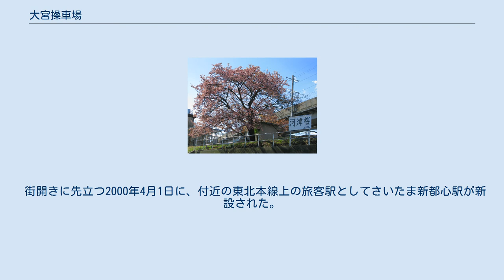大宮操車場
大宮操車場入口（2012年3月） 大宮操車場（おおみやそうしゃじょう）は、埼玉県さいたま市大宮区にある東日本旅客鉄道（JR東日本）の操車場。
東北本線所属。
 東北本線の与野駅 - 大宮駅間の東北貨物線上に設置されており、武蔵野線貨物支線（大宮支線）や高崎線の、貨物列車運行上の分岐点として機能している。
 大宮駅からは南へ離れており、与野駅からさいたま新都心駅にかけて、京浜東北線と東北本線旅客線の西側に拡がっている。
武蔵野線大宮支線（複線・地下）は北浦和駅と与野駅の間で、東北貨物線上下線の間に出て操車場につながる。
さいたま新都心駅に隣接して、上り本線、上り待機線3本、中線2本、下り本線、下り待機線4本が並んでいる。
上下本線は湘南新宿ラインの列車が通過する。
 大宮操車場付近（1974年撮影 国土画像情報オルソ化空中写真（国土交通省）より） 1927年に大宮駅の付属設備として開設された。
1961年に大宮駅の客貨分離が行われ、貨物取扱業務と操車場業務を担う貨物駅の大宮操駅（おおみやそうえき）が設置された。
3面6線の貨物ホームを有し、コンテナ貨物も取り扱う大規模な駅であった。
その機能から大宮貨物駅とも呼ばれ、駅舎の看板もそのように書かれていた。
旧大宮市における鉄道貨物輸送の拠点であった。
 その後、鉄道貨物輸送が衰退したため、1984年2月1日ダイヤ改正により当駅の操車場機能とコンテナ貨物の取扱が廃止され、1986年には貨物駅としても廃止となり、敷地を大幅に縮小した。
縮小により生じた広大な土地は、1990年代から2000年にかけてさいたま新都心として整備された。
1990年代の一時期、大宮操駅は新都心建設に伴う残土輸送の発送駅として、臨時駅扱いで再開業した。
 街開きに先立つ2000年4月1日に、付近の東北本線上の旅客駅としてさいたま新都心駅が新設された。
 大宮操車場の河津桜（大宮操の桜）